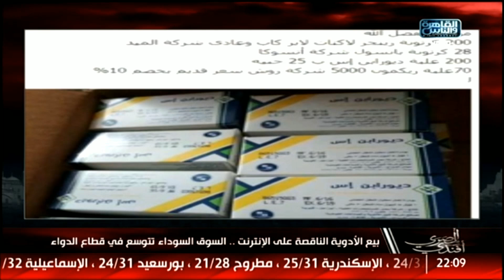المصرى أفندى | بيع الأدوية الناقصة على الإنترنت .. السوق السوداء تتوسع فى قطاع الدواء